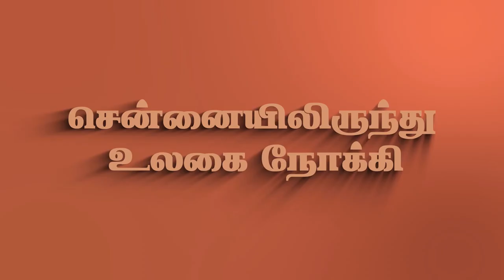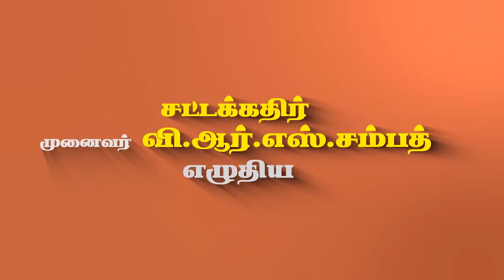CHENNAI TO WORLD | Book Release | Part 5 | VASANTHI STANLY MEMBER OF PARLIAMENT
Dr. V. R. S. Sampath is a prominent person in the field of Legal, Human Rights, Educational, Social, and Cultural in Chennai for the past 30 years Dr. V. R. S. Sampath is an advocate and editor of Sattakadir, a Law and Human Rights journal published in Chennai from 1992. He is an arbitrator and mediator specially trained in Canada and Austria. He is currently an empanelled advocate to Canara Bank, Indian Bank and Indian Overseas Bank. Chennai. He has Master of Arts in History, Master of Law in International Law and Comparative Constitutional Law, Doctor of Philosophy (Ph.D) (research program on Judicial History) awarded by the University of Madras. He also holds a Post Graduate Diploma in Tourism. Dr. Sampath has participated in the following International Certificate programs: Conflict Transformation of the International Civilian Peacekeeping and Peace Building
Program, Information Dissemination Program, in Austria – 2003 and 2004 Peace Building and conflict Resolution Program, The Canadian International Institute
of Applied Negotiations, Ottawa, Canada - 1998 Human Rights and Development Law Program, Institute of Social Studies, The Hague, Netherlands - 1996 Social Work and Mental Health Program, Social Work and Youth Leadership Program at the California State University, Long Beach, U.S.A – 1982 and 1992
Dr. Sampath has been nominated for the following Committees by Government of India and Government of Tamilnadu. Director of the Board of VSNL (Tata Communications), Government of India. Member of the Board of Governors of the Indian Council of Forestry Research and Education, Ministry of Environment and Forests, Government of India. Member of the Disciplinary Committee of the Institute of Cost and Work Accountants of India, Ministry of Corporate Affairs, Government of India. Member of the Tamil Nadu State Library book selection committee by the Government of Tamil Nadu.
Dr. Sampath is President of Madras Development Society and Trustee of “Young Men’s Indian Association: (YMIA). Dr. Sampath is a Trustee of Pallavaram Children Hospital, Governing member of Saraswathi Pandian Engineering Collage at Madurai and Advisory Member in IEC College of Engineering & Technology, New Delhi. He is also the Convener of the Sattakadir Foundation, President of Inter-University Cultural service and President of National Development Trust.
He is a member of the Indian Council of Arbitration, Law Asia, and International Centre for
Alternative Dispute Resolution, Commonwealth Lawyer’s Association and Indian Association
for Criminology.
He regularly organizes seminars and workshops on various professional programs and
developmental issues. Dr. Sampath has been organizing the International Economic
Conference on regular basis.
He is the author of many books on law, history, public affairs and tourism. Dr. Sampath has
traveled to many countries to participate in seminars, workshops and conferences on law,
human rights, social work, and corporate governance.